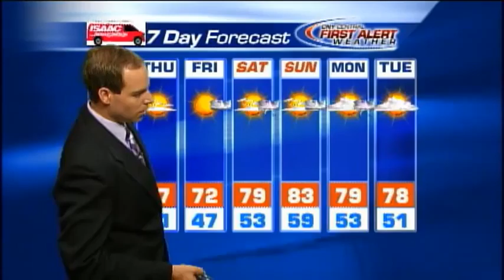Overnight weather forecast 5-16-12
Mike Brookins overnight forecast